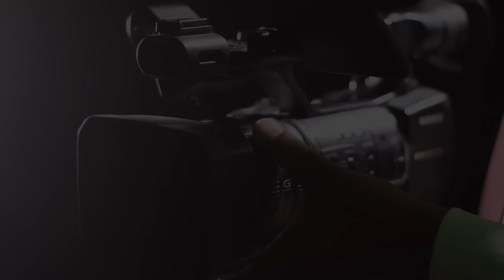Nos humoristes renois et rebeus nous servent-ils ou nous desservent-ils ?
Présentateur : @bouba_black10_street_reporter

Rédacteurs en chef / Concept : Aboubakar Sakanoko
Présentateur : Aboubakar Sakanoko
Réalisation : Killy (studio Grice TV)
Montage & Post prod : @ms_design_1
Générique / Habillage : @ms_design_1